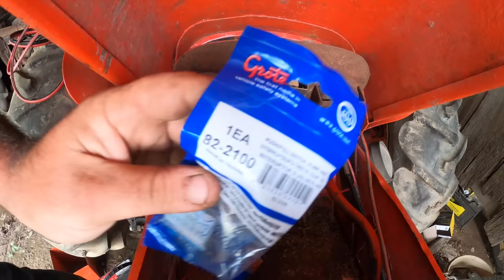CASE VAC tractor: WILL IT RUN???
Here we make an attempt to revive the VAC case ￼